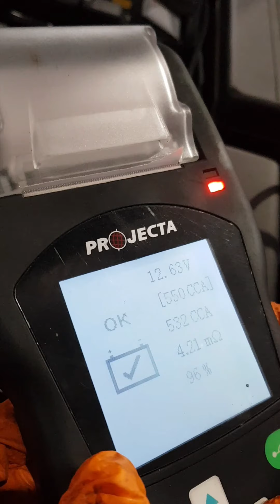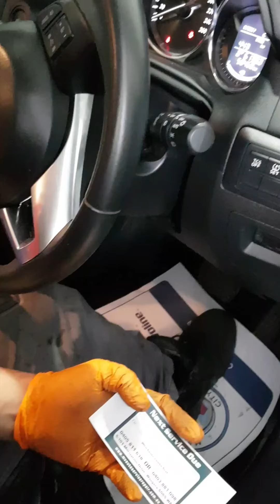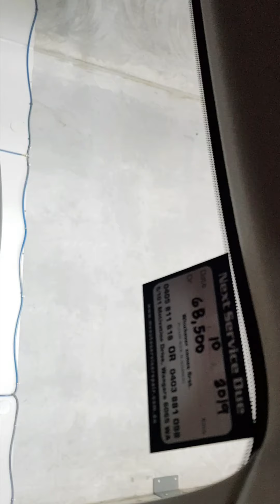SERVICING MAZDA CX-5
MAZDA CX-5
BASIC SERVICE
*CHANGE ENGINE OIL & OIL FILTER
FREE INSPECTION APPROVED
*REPLACE CABIN FILTER
*COOLANT FLUSH
*LHR TIRE PUNCTURE